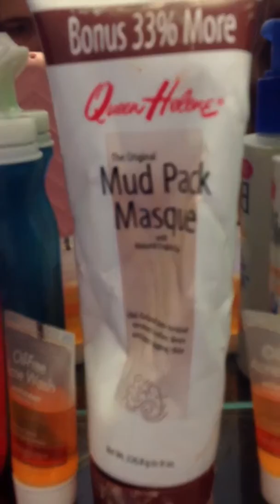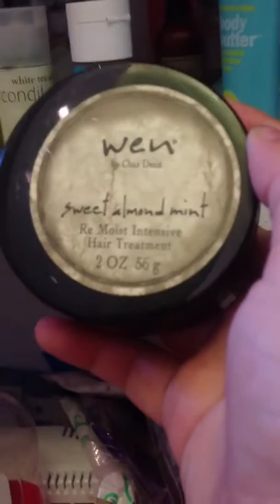What's in my bathroom?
Sorry about the shakiness!